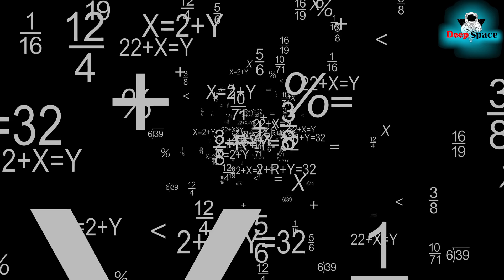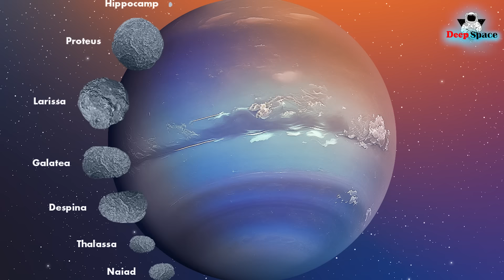वरुण ग्रह की भयानक यात्रा | Neptune's fateful journey | वरुण ग्रह के रहस्य | Mysteries of Neptune